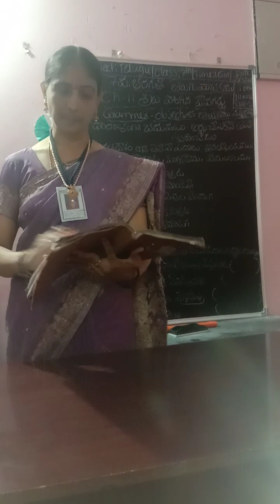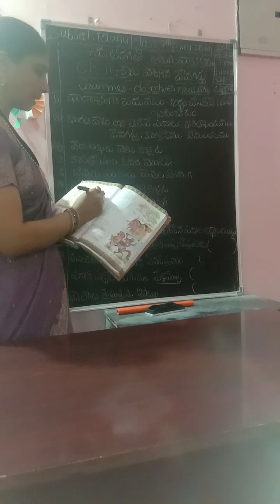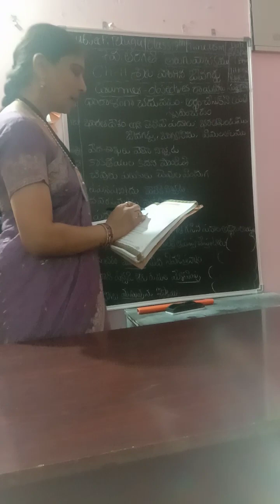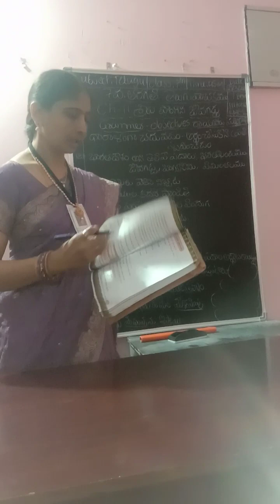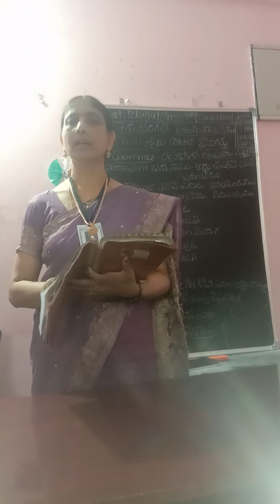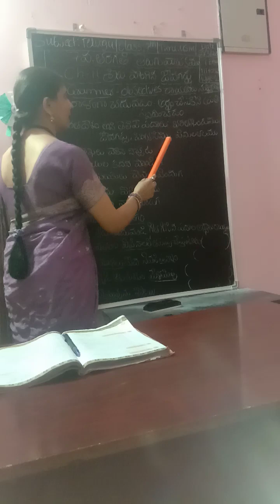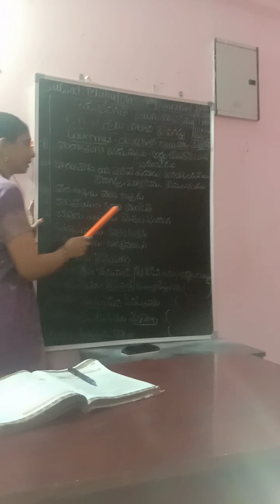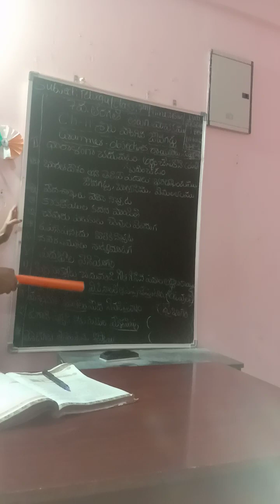7th Class Telugu Vachakam Ch-11 Sreelu Pongina Jeevagadda .Grammer Objectives. Page-1.Pgno:111to112.